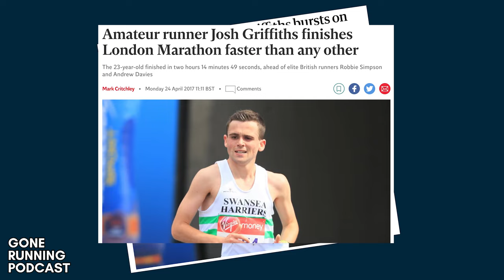Josh Griffiths WON a 10K RACE around A THEME PARK & runs a MARATHON in 2.11 I Gone Running Podcast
Josh Griffiths is a 2.11 marathoner who is signed with Asics, he’s represented Great Britain and Wales on numerous occasions and also has a lot of love for his club Swansea Harries. On his journey back from injury and ahead of a big Olympic Year Josh joined us for the 10K at Alton Towers, winning the race and using it as a stepping stone in his winter training. He also holds a World Record which might not be what you’re expecting and if 2024 is going to be your marathon year there are so many tips to help you achieve your potential on race day throughout this conversation.

Full audio only podcast also available on all audio platforms (search Gone Running Podcast) and explore all of the previous interviews

PROUDLY SUPPORTED BY:

SportsShoes
Runner Retreats
Bounce
Love Corn
Runna